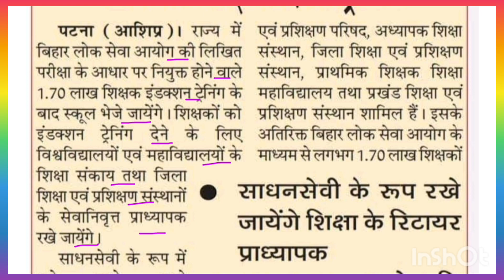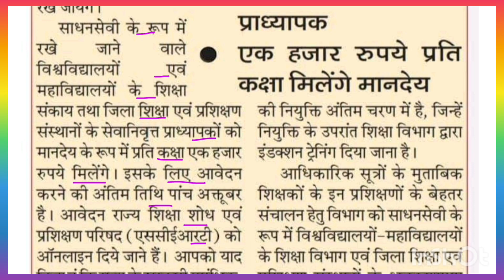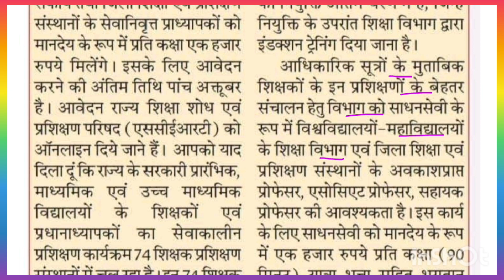नियुक्ति के बाद 1.70 लाख शिक्षकोंको मिलेगी इंडक्शन ट्रेनिंग | bpsc teacher latest news today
bpsc teacher documents verification 2023
bpsc tre document verification
bpsc teacher
bpsc teacher vacancy
bpsc teacher documents verification
bpsc teacher bahali
bpsc teacher bahali bihar
bihar govt job vacancy 2023
bpsc teacher
bihar teacher
bpsc teacher bahali
bpsc teacher
bihar teacher
bpsc tre update
bpsc current update
bpsc tre
bpsc tre 2023
bed vs btc bpsc tre update
bpsc tre vacancy latest update
bpsc teacher today update
bpsc teacher vacancy update
bpsc tre news
bihar teacher latest update
tre
bihar 7th phase update
bpsc tre vacancy
bpsc ter update
bpsc new update
bpsc tre recruitment 2023
bed vs btc bpsc update
big update on bpsc exam
bihar teacher vacancy latest update
bpsc teacher official update
bpsc teacher update news
bpsc tre exam news
b.ed bpsc news
bed bpsc
bed bpsc news
bihar teacher news today
bpsc bed
bpsc exam news
bpsc latest update
bpsc news
bpsc news update today
bpsc exam news
bpsc latest update
bpsc news
bpsc teacher exam date 2023
bpsc teacher exam update
bpsc teacher latest update
bpsc teacher today news
bpsc teacher update today
bpsc tre exam update
bpsc tre latest news
atul prasad bpsc tweet
atul prasad bpsc twitter
atul prasad tweet today
teacher exam update
bpsc teacher documents verification update
bihar document verification
bihar teacher news
bpsc teacher
documents verification stet
bihar teacher vacancy expected cut off
bihar teacher cut off 2023
bpsc teacher
gkmaster
7th phase bihar teacher cut off
bpsc teacher expected cut off
bihar teacher news
bpsc teacher safe score
bpsc teacher today paper analysis

BPSC_SHIKSHAK BAHALI

BPSC Bihar Teachers Syllabus 2023